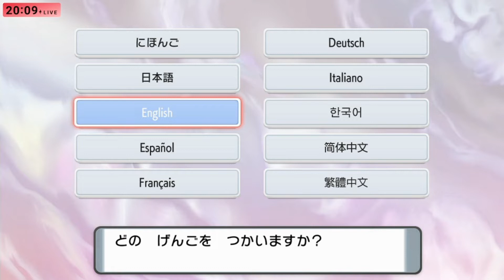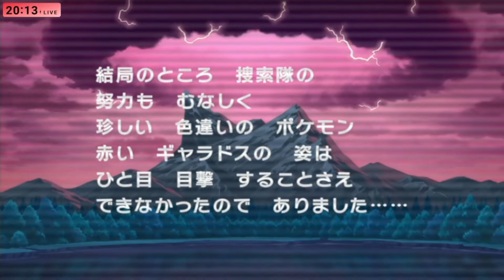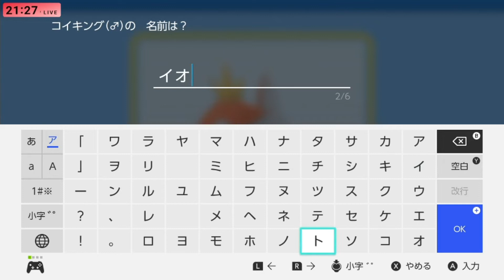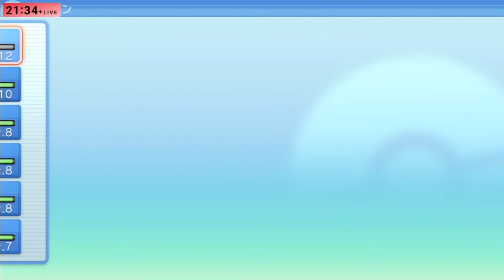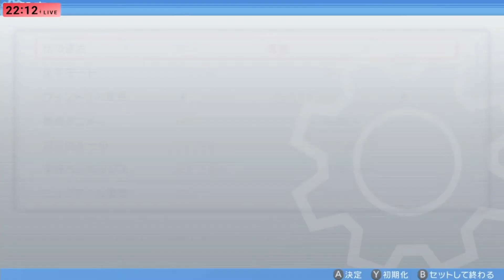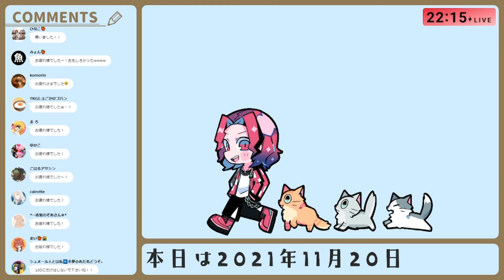【あらき】Live シャイニングパール列伝 #1 2021/11/21